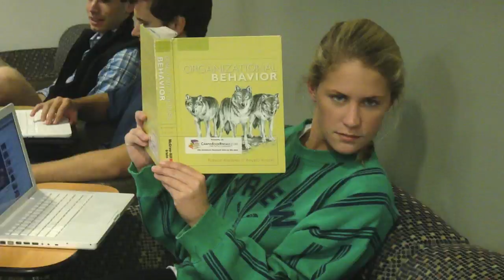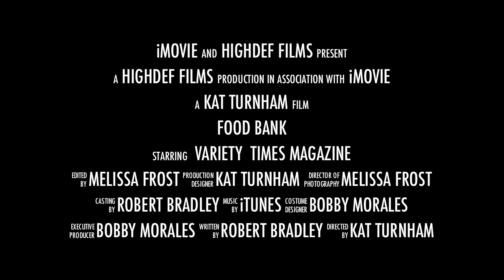Food Bank Trailer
This is a fake MOVIE trailer that I made for my Management 336 Class in the McCombs School of Business at the University of Texas at Austin.